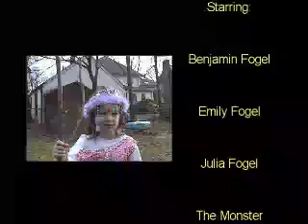time traveller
A boy journeys back through time